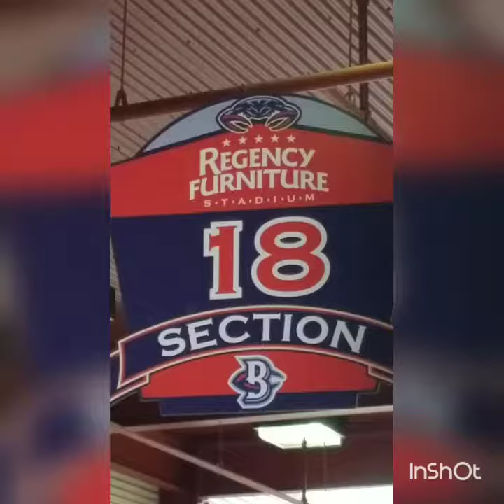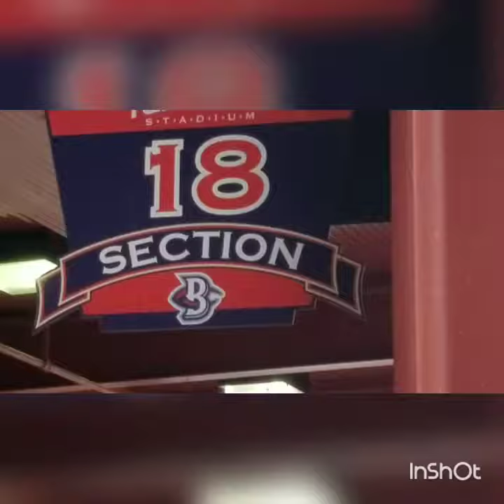Dream realized..KofC SK Bob Douglass performing Color Corps 6/17/17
Presentation of Colors at Blue Crabs Stadium in Southern Maryland -6/17/17